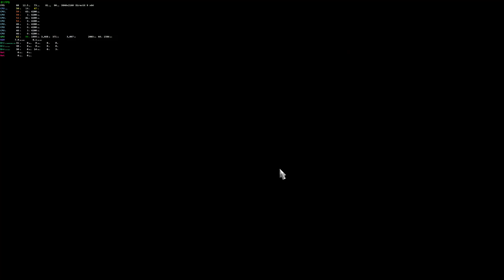Euro Truck Simulator 2.Тестирование пк в играх.После сборки пк гоняю тесты.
доставил груз.
После сборки пк тестирование пк в играх